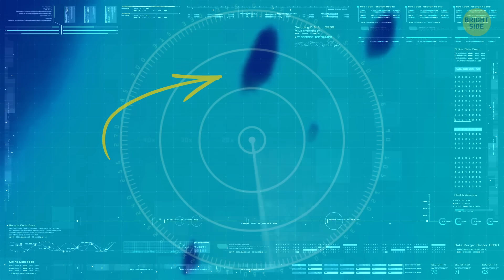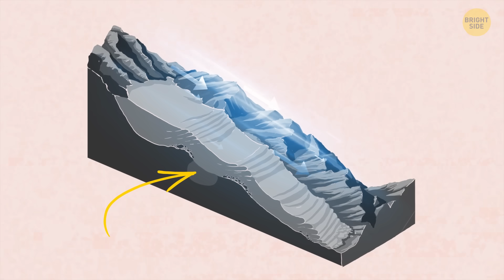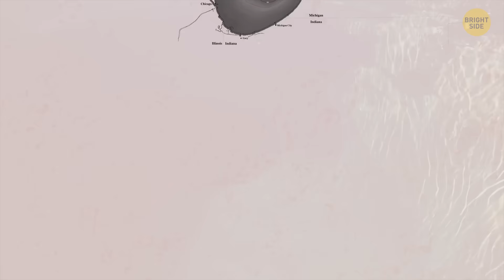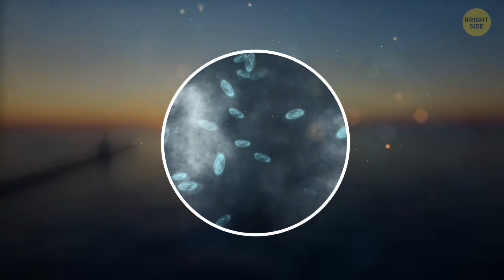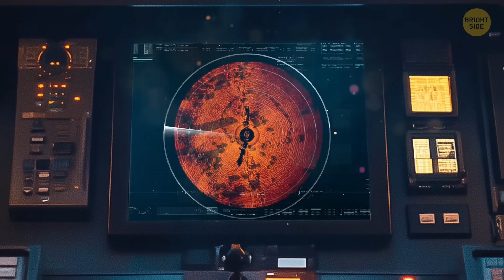Scientists Discovered Mysterious Holes in Lake Michigan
Did you hear about the weird holes scientists found at the bottom of Lake Michigan? Divers exploring the lake stumbled across perfectly round pits that look like something out of a sci-fi movie. At first, people joked it might be aliens or underwater crop circles, but the truth is still pretty mysterious. Scientists think the holes might be formed by methane gas escaping from beneath the lakebed, or maybe by strong underwater currents eroding the sand. What’s even cooler is that these holes are home to unique ecosystems with strange microorganisms. It’s like a whole underwater world we’re just beginning to explore!

Credit:
Pine Island Glacier: NASA/Goddard Space Flight Center Scientific Visualization Studio
Greenland Ice Flow: NASA/Goddard Space Flight Center Scientific Visualization Studio